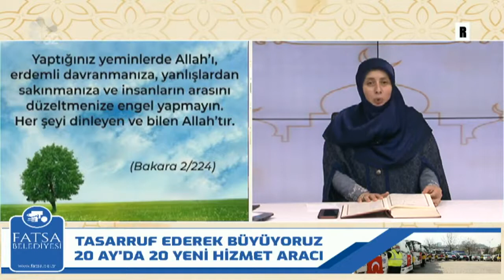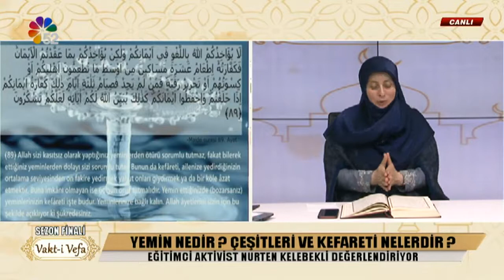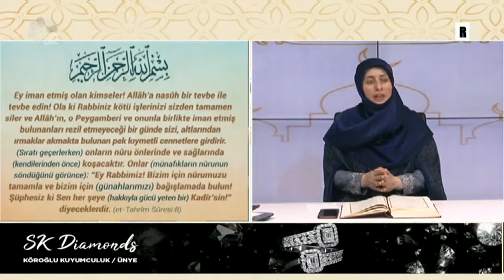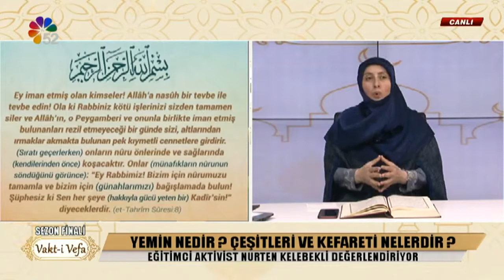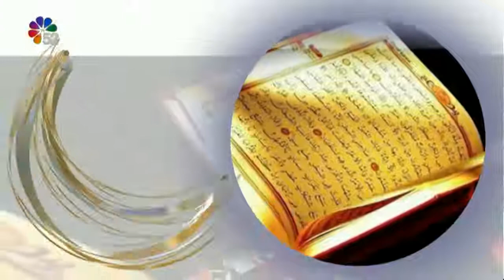11/06/2021 VAKT-İ VEFA (SEZON FİNALİ)